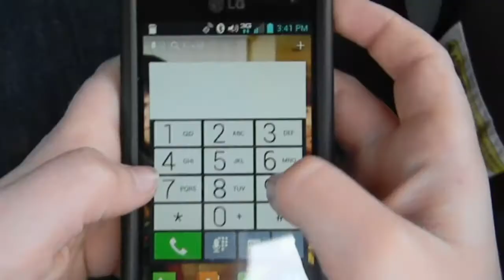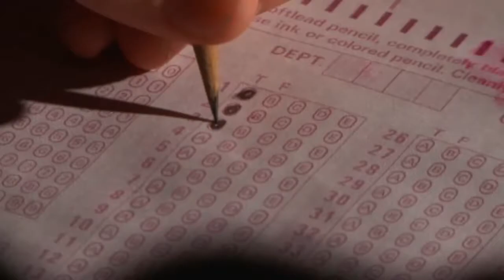Skits & Shizz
FIRETRUCK!!
Hello, this is our first video on this channel. We decided to do some skits and such from a creepy old lady driving in a car with a "Free Kandie" sign on her window to being naked when my parents come home to making my mum and little sister do the Harlem Shake to seeing my mum as a man.